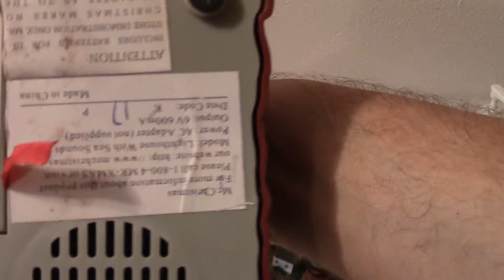Collectible LightHouses Night Lights Clock Sugar Cream Salt Pepper Soap Dispenser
Creative Online and Offline Income Strategies -- Money Finance Debt Banking Budgeting Savings Credit Charity ... Income Strategies Magazine